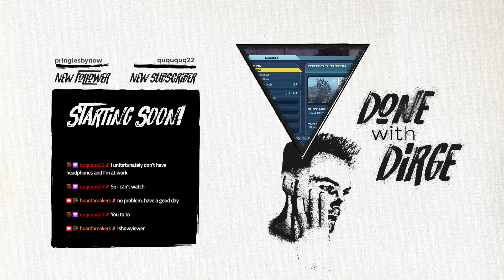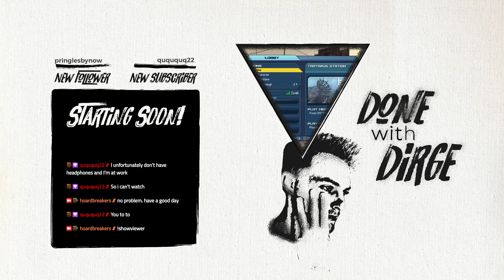Borderlands | Part 8: Final [FULL VOD]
In preparation for the release of Borderlands 3, Hoard Breakers and The Pip Squee are playing through the entire Borderlands series in chronological order.